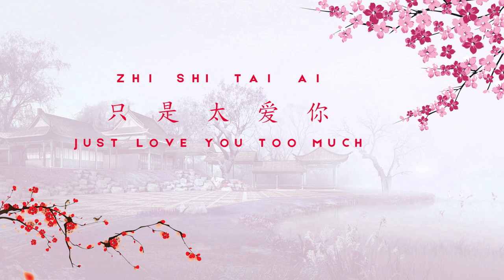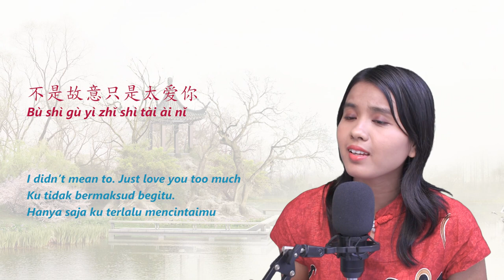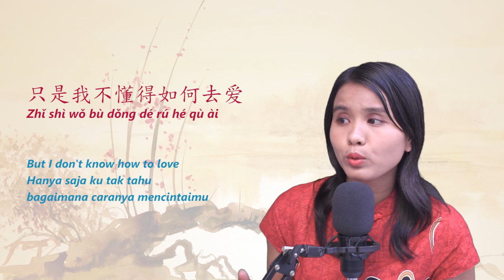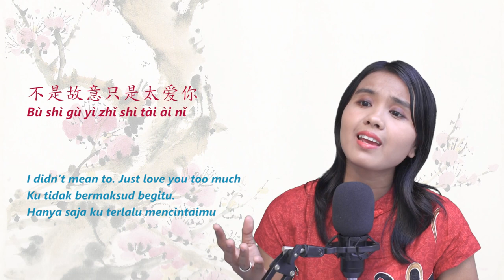Zhǐ shì Tài Ài Nǐ 只是太爱你 (Just love you too much) - 張敬軒 Hins Cheung - Renta Hutagaol Cover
Lagu ini bercerita tentang mencintai seseorang sampai rela berbuat apapun untuk kebahagiaan orang yang dicintainya walau dia tahu bahwa cintanya akan menyakiti orang yang dikasihinya.

Kenali, aku Renta Hutagaol suka menyanyi.
Makasih buat kalian semua yang udah mampir di channelku.